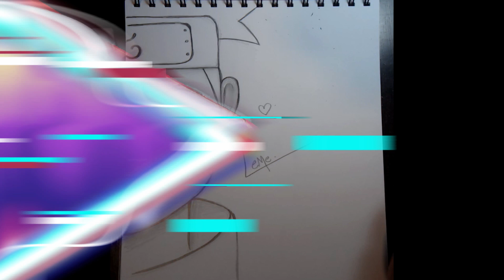how to draw anime for beginners. NARUTO easy step by step with pencil!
Let's start the Drawings page! We will upload all my drawings! Follow and like!

for more content follow us pages!